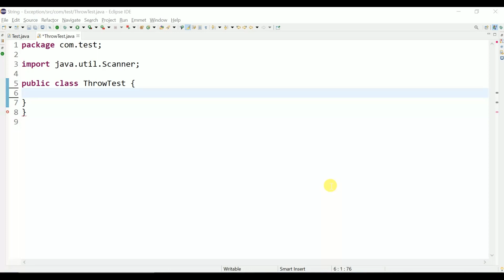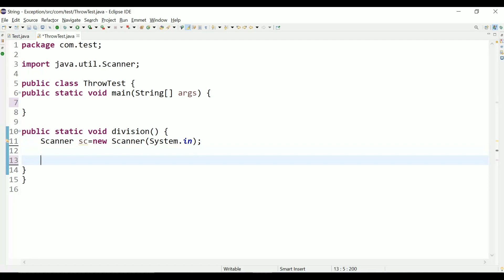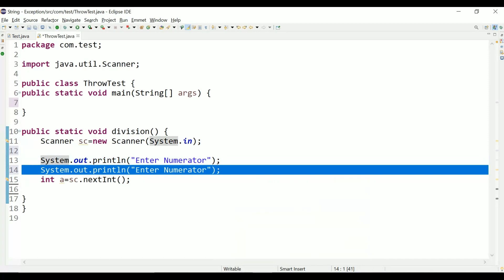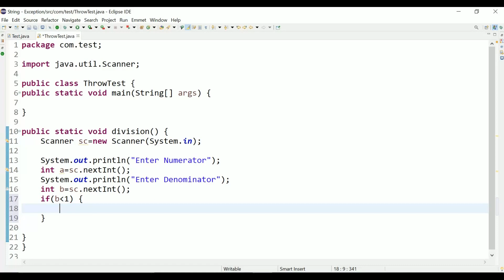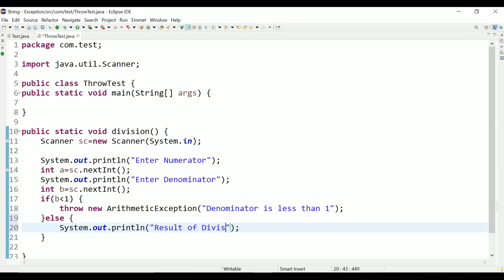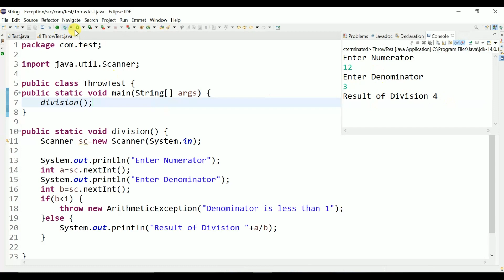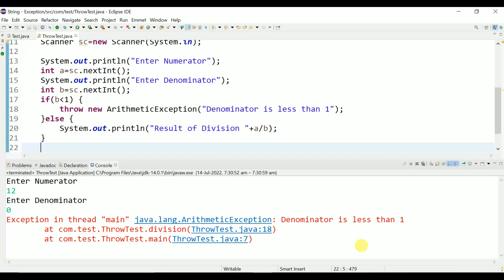use of throw keyword in exception || part 8 || Shyam Sundar